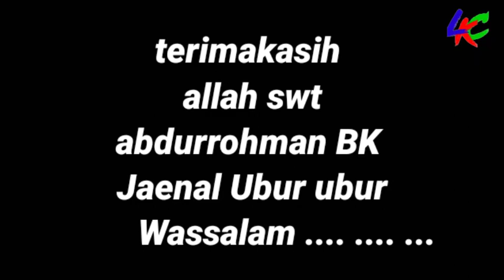vlogseruketikasedangshuting#langitkoceakchannel#BK#uburubur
kasihan tak sengaja lagi shuting berkelahi sampe ke tonjok beneran sampe memar mukanya